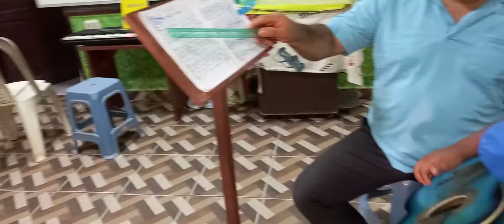los primeros acordes de Abdiel